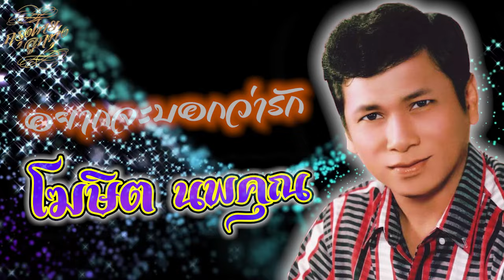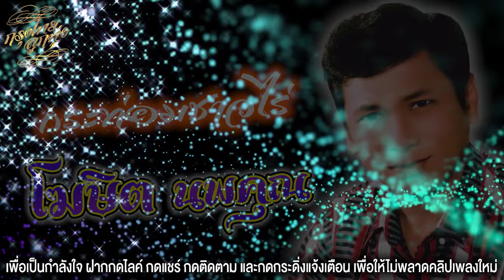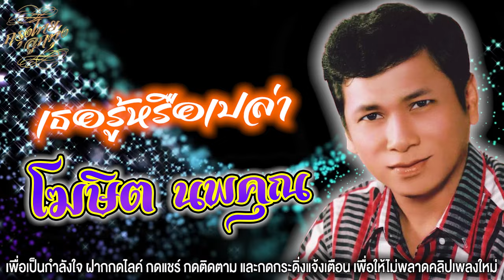รวมเพลงฮิตติดใจ : โฆษิต นพคุณ [อย่าหลงบางกอก]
00:00  อย่าหลงบางกอก
03:16  รักกำมะลอ
06:51  ดวงใจไร้รัก
09:48  อนิจจา
13:09  ลั่นทม
16:39  สวนสน
20:16  เสียวขลุ่ยเตือนใจ
23:09  อยากจะบอกว่ารัก
26:09  กระท่อมชาวไร่
29:11  เธอรู้หรือเปล่า